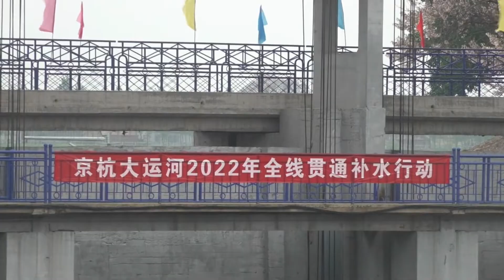京杭大運河、１００年ぶりに全線通水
中国山東省徳州市の四女寺中枢南運河の制御ゲートと天津市静海区九宣閘中枢の南運河制御ゲートが２８日に開放され、北京市と浙江省杭州市を結ぶ京杭大運河が１００年ぶりに全線通水した。
　京杭大運河の黄河以北７０７キロ区間における補水は１４日から始まっていた。